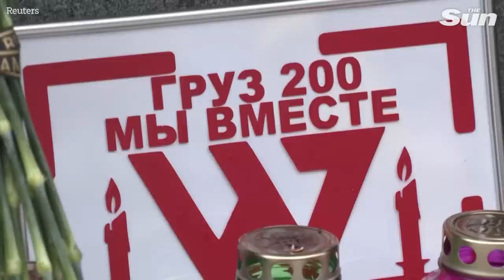Flowers laid at memorial after Wagner's chief presumed dead in plane crash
A makeshift floral tribute to Wagner plane crash victims in central Moscow grew bigger on Saturday (August 26) as Russians kept bringing flowers in memory of the Private military company (PMC) Wagner founders, Evgeny Prigozhin and Dmitry Utkin.

Russia's aviation authority has said that Prigozhin was on board a private jet which crashed on Wednesday evening (August 23) northwest of Moscow with no survivors exactly two months after he led a failed mutiny against army chiefs.

President Vladimir Putin sent his condolences to the families of those killed in the crash on Thursday and spoke of Prigozhin in the past tense.